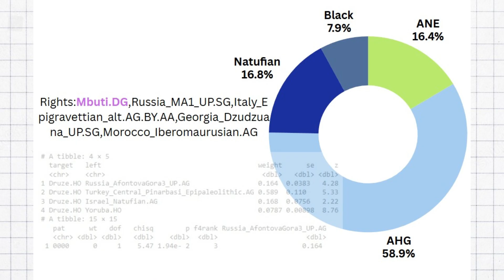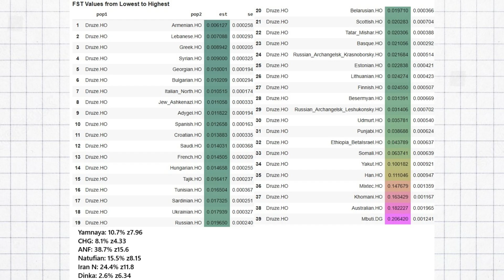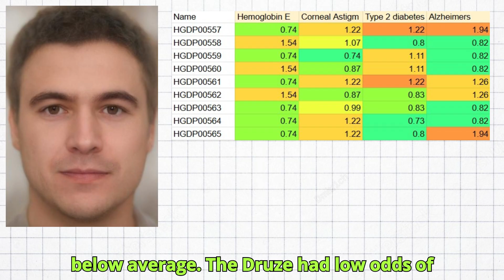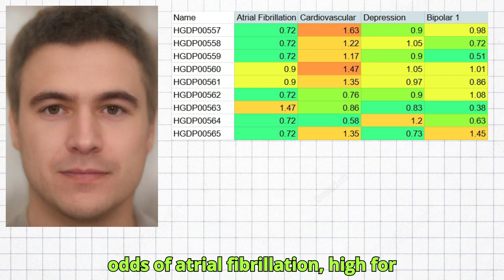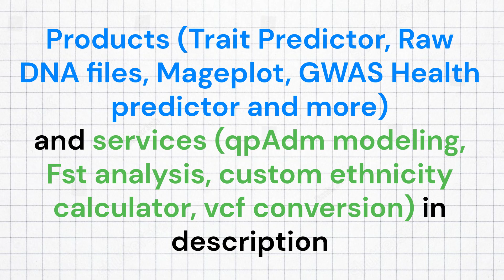Genetics of the Druze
The Druze are a unique ethnoreligious group primarily found in Lebanon, Syria, and Israel, with smaller communities in Jordan and diaspora populations in the Americas and Europe.
  The Druze have their own religion which combines elements of Christianity, Judaism, and Islam. They tend to get along with their neighbors although they have faced persecution from fundamentalist religious terrorist groups in Syria.
  For this video, I gathered the raw DNA of 9 ethnic Druze from the human origins dataset. I ran them through my Trait Predictor tool for DNA analysis as well as qpAdmixture to determine their ethnic breakdown.
  First, let’s discuss the qpAdm results.
The first model I made, which barely passes, finds 7.9 percent Sub-Saharan African ancestry in Druze, the remainder being Eurasian. The largest component they scored was Anatolian Hunter-Gatherer, which is a precursor to Anatolian Neolithic farmer.
 I made another model to determine whether the Druze have European ancestry, and it turns out they do - approximately 10 percent of Druze ancestry traces back to a European-like source while the rest of their ancestry resembles Iron Age Israelites.
  I ran Fst analysis on the Druze, which showed their closest ethnicity are Armenians, followed by the Lebanese and Greeks. It is interesting how distant they ended up from Saudis, being closer even to Croatians than to Saudis. I made another qpAdm run to determine whether or not they have any Yamnaya ancestry, which would confirm a partially European origin, and indeed they scored 10.7% Yamnaya with a Z score of 7.96, which means we can reliably say that they had around 11 percent Yamnaya ancestry.